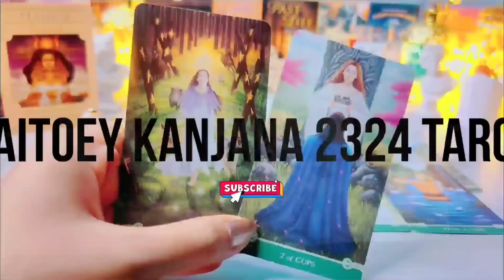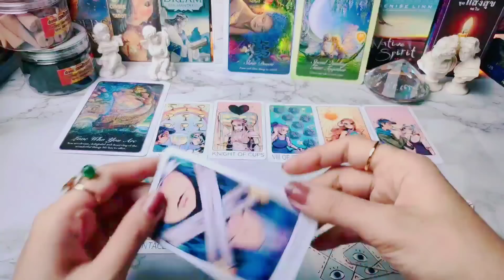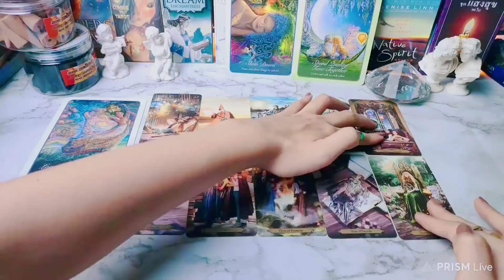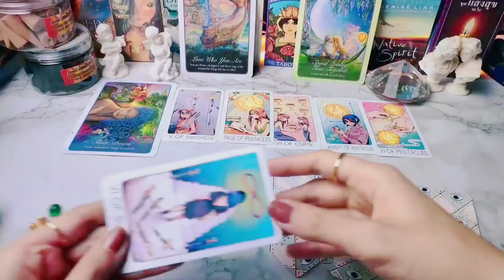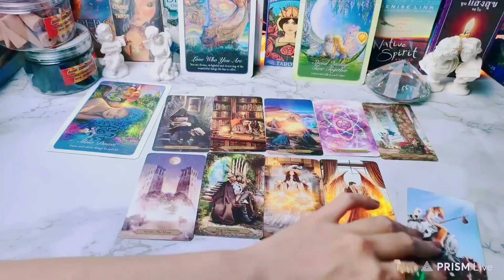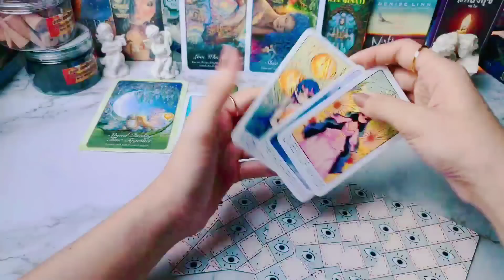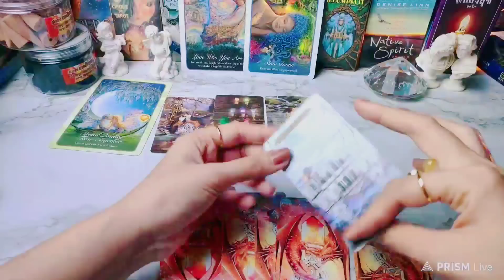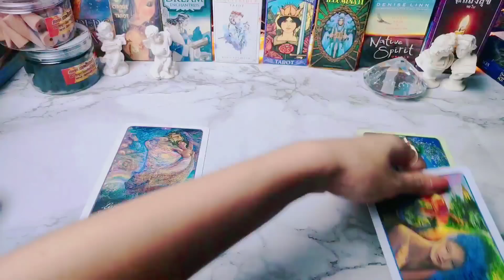Pick A Card 💌เร็วๆนี้ใครจะเข้ามาในชีวิตคุณ✨🌟#2324 #6395